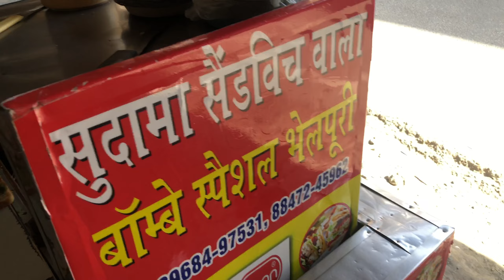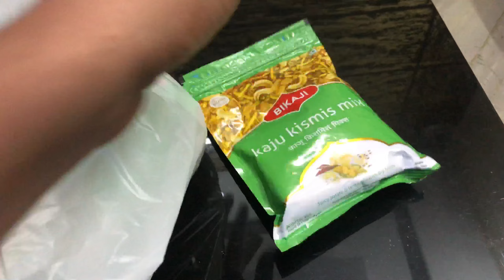Finally mumma ne ki mere liye chachu ki shaadi ki shopping 🛍️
Finally mumma ne ki mere liye ki chachu ki shaadi ki shopping 🛍️

plz guys support me I really need your support

aaj to shopping bohut mahangi padh gayi